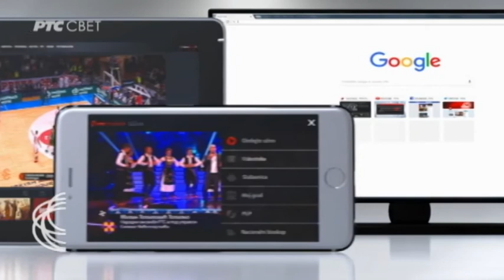SRBIJA NA VEZI - region 02. 04. 2018.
Nedavno je kroz region prošla vest da Srpski nacionalni savet Crne Gore pokreće inicijativu da Vlada Crne Gore poništi odluku o priznanju takozvane nezavisne države Kosovo i da o tome treba da odluče građani na referendumu. Koliko je to uopšte moguće, od čega zavisi, i šta je, pre svega pokrenulo ovu inicijativu, za našu emisiju govori predsednik Saveta Momčilo Vuksanović. Takođe, biće reči i o predstojećim predsedničkim izborima u Crnoj Gori. Razgovor vodi Miroslav Karlica.

Naši gosti u studiju biće predsednik Odbora za dijasporu i Srbe u regionu mr Ivan Kostić i predsednik Studentskog kluba Pravnog fakulteta u Beogradu Nemanja Vučković. Tema za razgovor biće  školovanje studenata iz regiona u Srbiji.

Kolege iz Tv produkcije Zajedničkog veća opština Vukovar posetili su naselje Žargović, koje ulazi u sastav grada Knina i zabeležili svakodnevni život danas malobrojnih meštana. Njihova želja za opstankom prevazilazi mnoge probleme sa kojima se suočavaju.

Videćete i priču o školi ikonopisanja koja je nedavno otvorena u eparhiji dalmatinskoj.